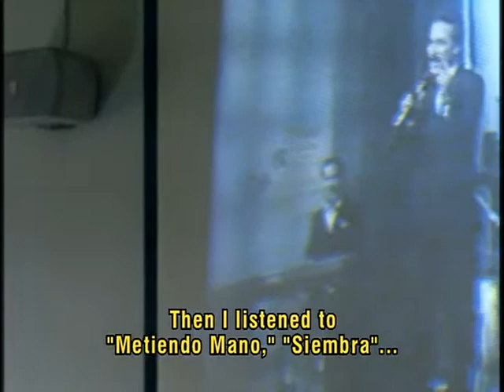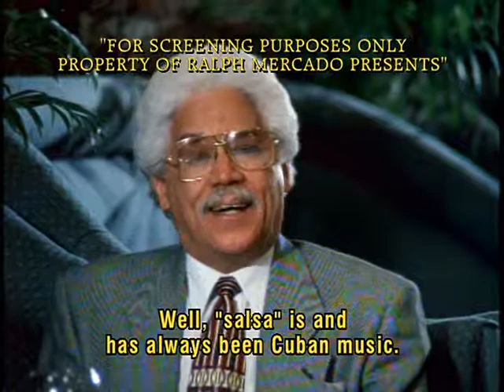GRUPO IRAKERE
Grupo Cubano Irakere